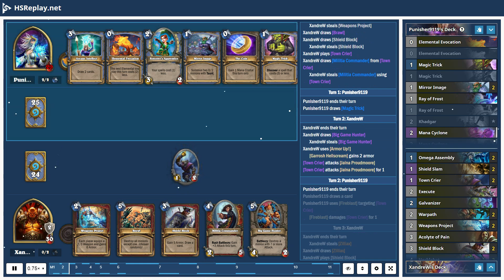ProGaming - Hearthstone, Spell Mage(9456) vs Control Warrior(7386) by Punisher9119 and XandreW, R...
ProGaming - Hearthstone, Spell Mage(9456) vs Control Warrior(7386) by Punisher9119 and XandreW, Ranked - Standard (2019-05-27)

Cards:  Elemental Evocation, Magic Trick, Mirror Image, Ray of Frost, Khadgar, Mana Cyclone, Sorcerer's Apprentice, Arcane Intellect, Banana Buffoon, Conjurer's Calling, Stargazer Luna, Sandbinder, Harrison Jones, Zilliax, Archmage Antonidas, Astromancer, Rabble Bouncer, Sea Giant, Mountain Giant, Omega Assembly, Shield Slam, Town Crier, Execute, Galvanizer, Warpath, Weapons Project, Acolyte of Pain, Shield Block, Hecklebot, Militia Commander, Omega Devastator, Big Game Hunter, Brawl, Dyn-o-matic, Dr. Boom, Mad Genius, Mecha'thun